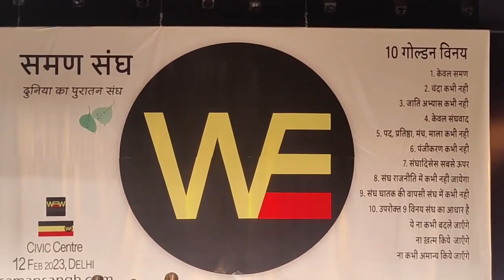बाबा साहेब फिर रोयें - सुधीर राज सिंह /Sudhir Raj Singh/SAMAN SANGH